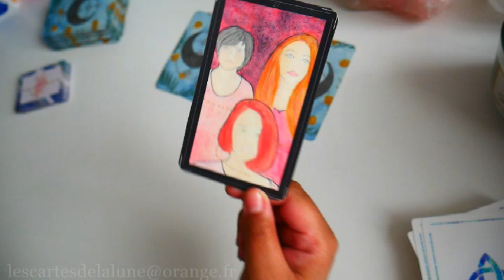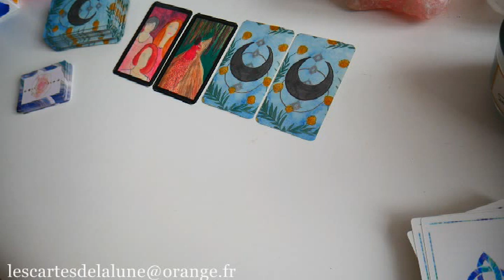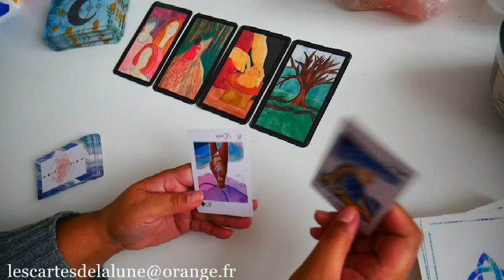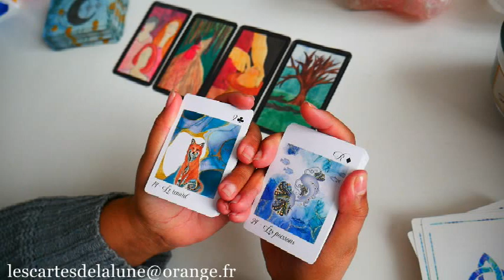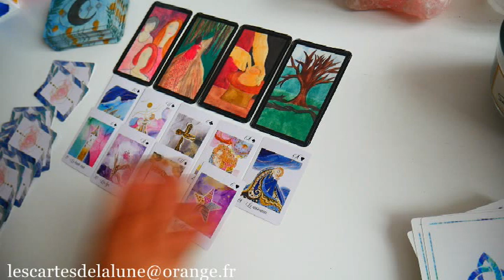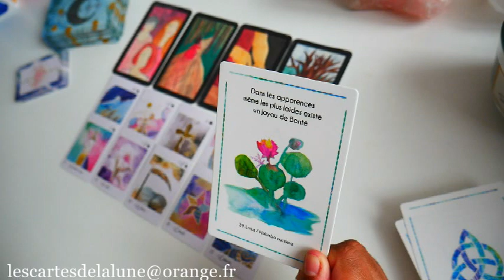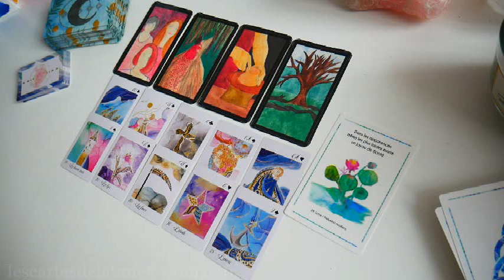🔮🌙 Une journée de ménage et de sélection ❄️🔮 - Jeudi 27 janvier 2022